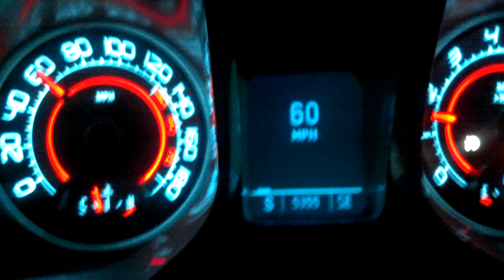camaro ss 55-120mph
k&n intake

superchips tuner